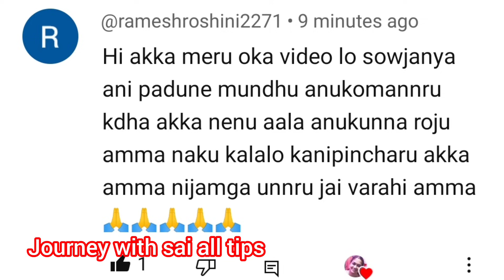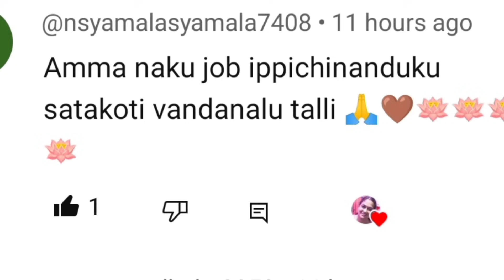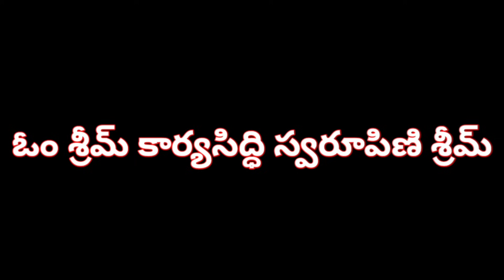నీ బాధని నేను అర్థం చేసుకున్నాను ఈ రాత్రి లోపు మూడు స్పూన్ల ఉప్పుని గ్లాసులో వేసి కరిగించి ఈ మంత్రం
నీ బాధని నేను అర్థం చేసుకున్నాను ఈ రాత్రి లోపు మూడు స్పూన్ల ఉప్పుని గ్లాసులో వేసి కరిగించి ఈ మంత్రం అనుకో రేపే నీ కష్టం తీరుస్తాను 100% జరుగుతుంది